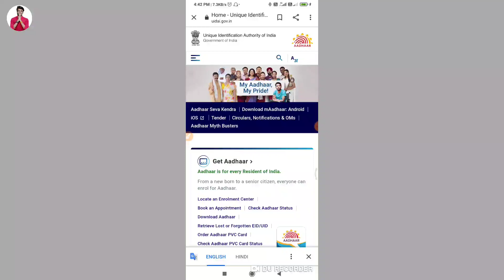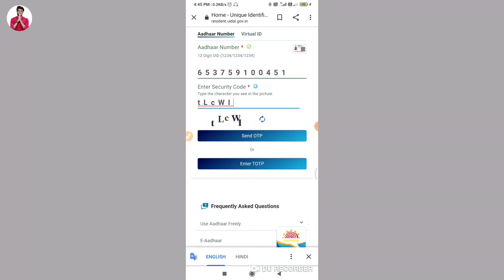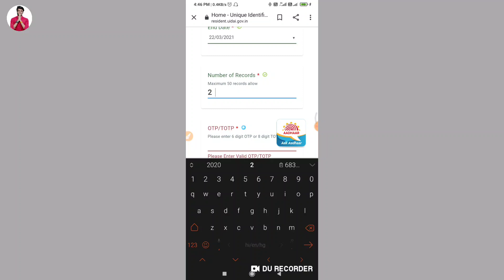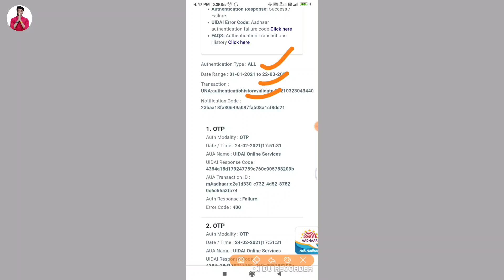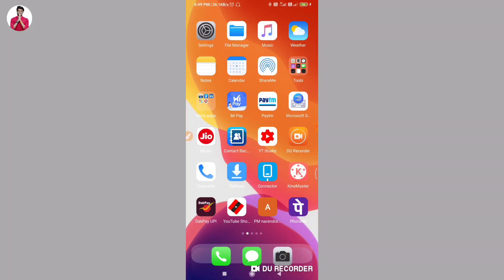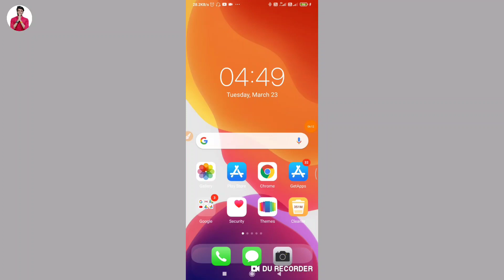Aadhar authentication history kaise dekhe | how to check aadhar misused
Namaskar Dosto Is video mein Ham sikhenge ki aap kaise check Karen ki aapke Aadhar Card ka galat istemal ho raha hai ya fir nahi.
Hello friend today I am describe the train schedule how to check Aadhaar authentication history.

Hero choubey